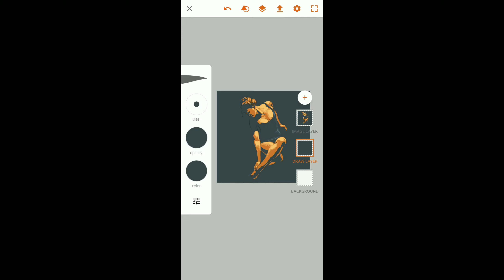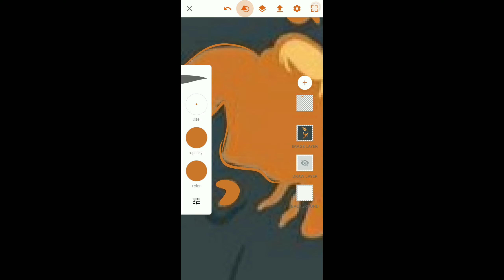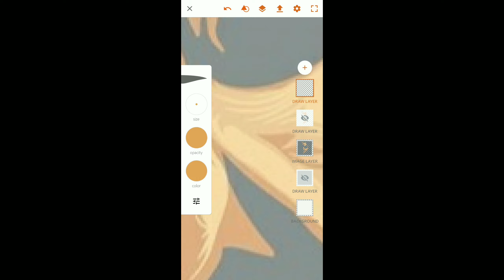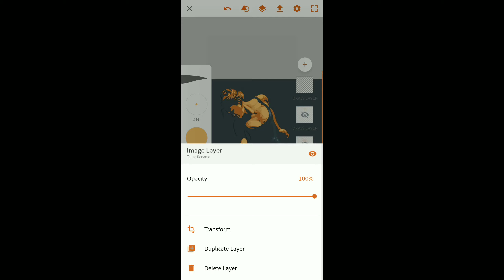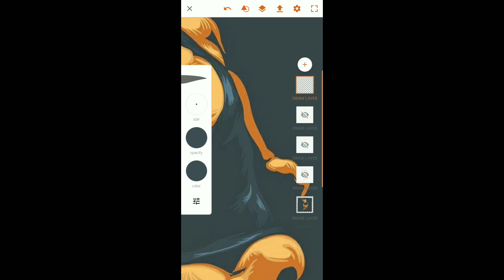Lady Speed Art | Digital art for beginners | Adobe Illustrator Draw | 2020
Hi guys,
How are you??
I hope your doing great...

This is the easiest process(tracing process) for beginners

ATTENTION GIRLSSS!!!

ATTENTION BOYSSS!!!